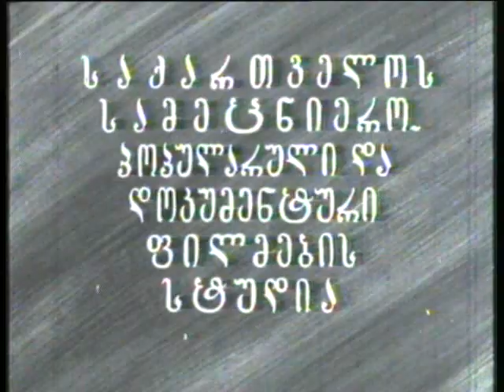CONCERTINO Liana Isakadze Sandro Vakhtangov film in7parts part5.wmv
Fameous Georgian violinist Liana Isakadze documentary film-portrait.
Directed by Sandro Vakhtangov 1988.
Liana Isakadze plays with Barbara Hendrix,Kurt Mazur and many other fameous musicians.